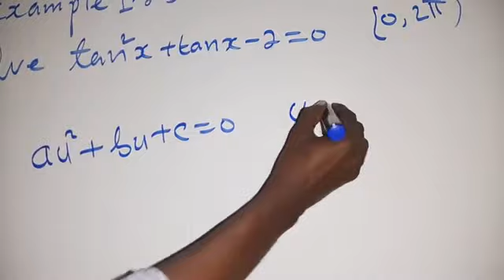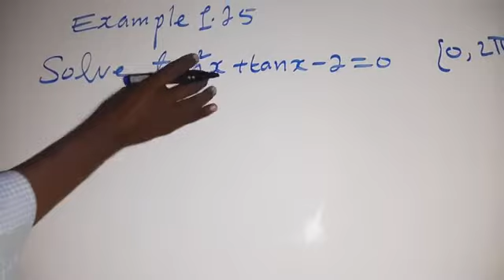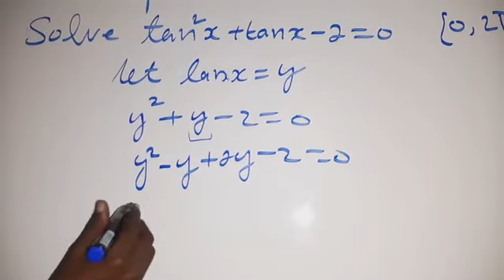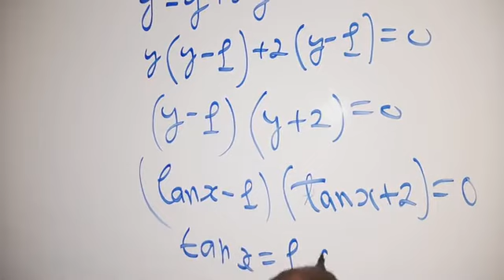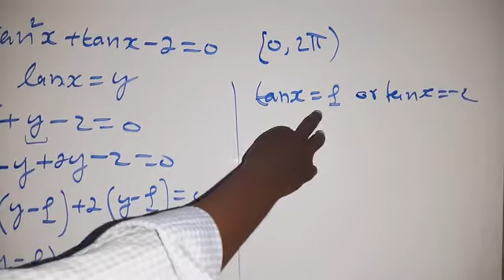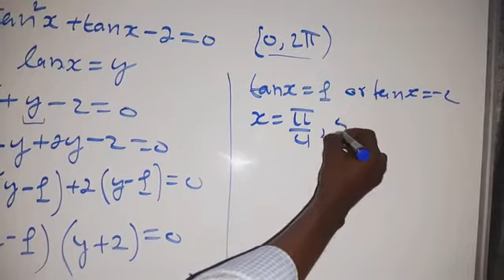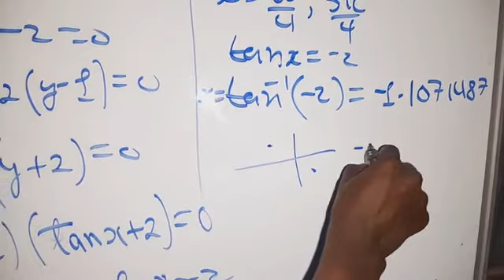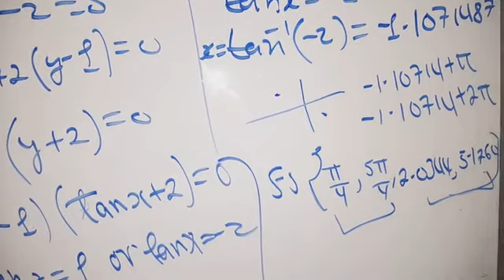math F4|Trigonometry Equation I |Example 1.25 (@hageacademy )by Shafie